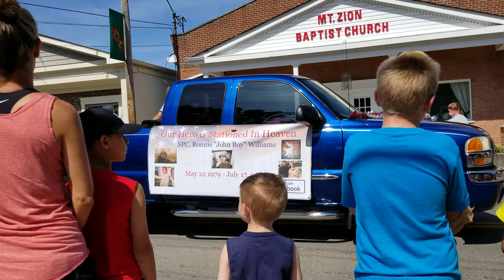Are you ready? TRAVELS STEPHENSONS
Independence Ky Memorial Parade Travels with STEPHENSONS John and June